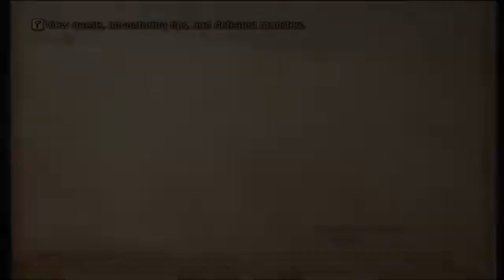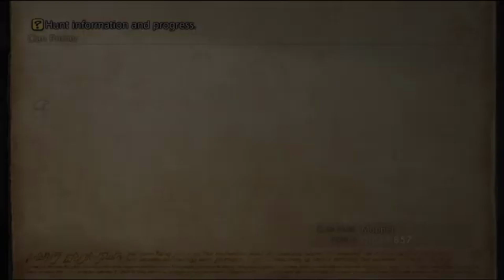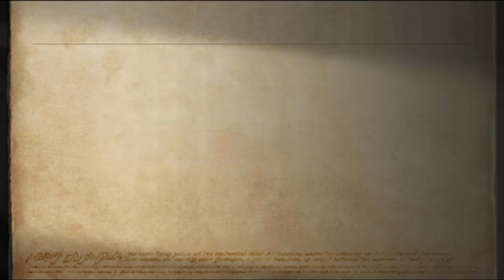Lancer Plays Final Fantasy XII: The Zodiac Age - Part 07: The Plains of Giza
Final Fantasy XII: The Zodiac Age was developed by Square Enix and published by Square Enix for the PC~